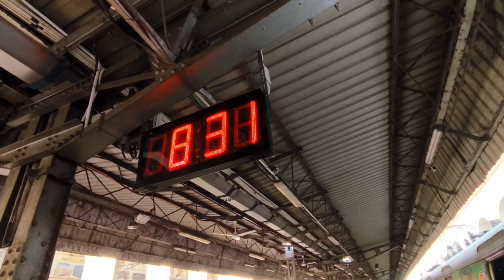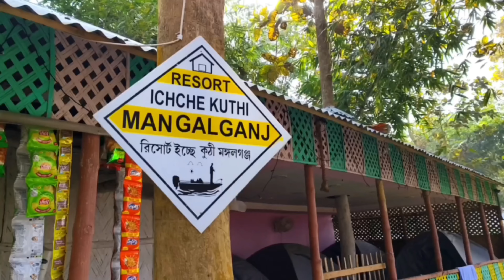ঘুরে আসুন ভুতের দেশে | Mangalgunj Tour| One Day Tour Near Kolkata | Weekend Tour Kolkata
mangalgunj
mangalgunj nilkuthi
mangalgunj backpackers camp
mangalgunj tour
mangalgunj camp
mangalgunj icche kuthi
mangalgunj resort